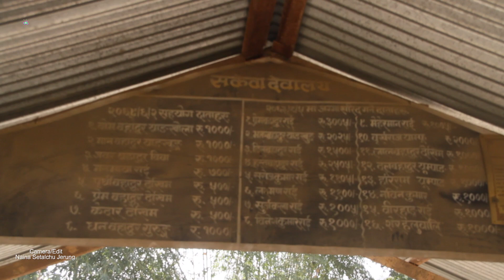Bhumethan of Lohorung Community. Living Earth Mother God.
Maya Rai
Lohorung Purkha & Community.

Thank You Very Much  For Your Kind Support to us.

Follow us link bellow

Welcome to  Nepal Jerung Channel .  Jerung Cultural life, Skill,  language, , Jerung
mukdum, Nakso, jwamchu, Tangible Intangible Culture and Travel Blogs Nepal Jerung Channel मा भएका  Documentary, Films, Jerung Cultural Event, All Type of Videos Vs Entertainment  गीत संगीत तथा सम्पूर्ण  भिडियोहरु कपि Download गरि अन्य च्यनलमा  Upload गरिएको पाइएमा प्रचलित कानून बमोजिम कडा भन्दा कडा कारबाही गरिने  यसै सूचना  मार्फत  जानकारी गरिन्छ |